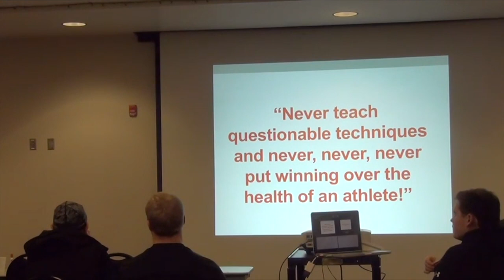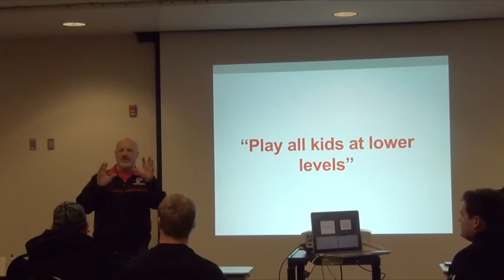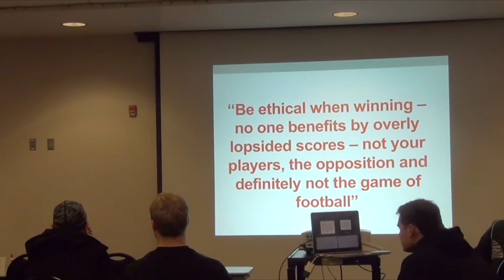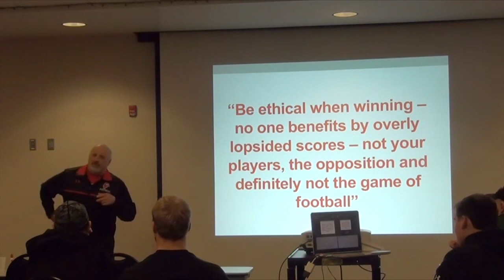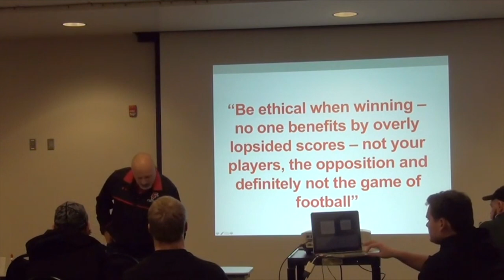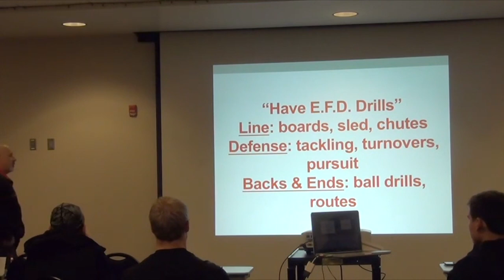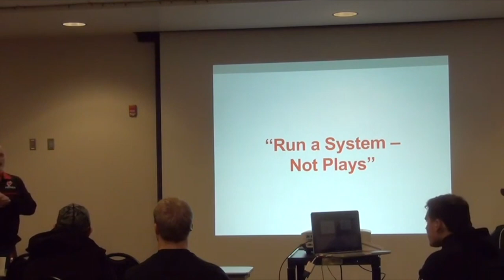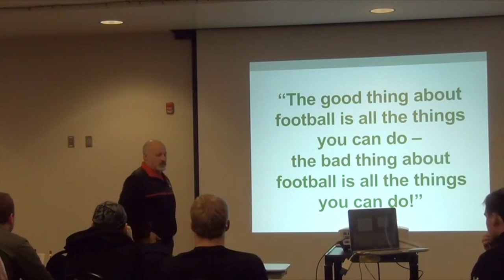Big Picture Football Coaching Tips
Chuck Raykovich covers some of the biggest lessons that he has learned through 42 years of being in the coaching industry and tips that can help you navigate your locker room and making sure you represent your team well.

Coach covers philosophy, defensive fronts, and essentials for this scheme.

Chapters:

00:00 - Playing the Game with Integrity
1:30 - Developing Football Players
4:25 - Winning Ethically
12:28 - Implement a System

 virtual football clinic coaching clinic football coaching wisdom football coaching clinic football virtual football clinic football head coach